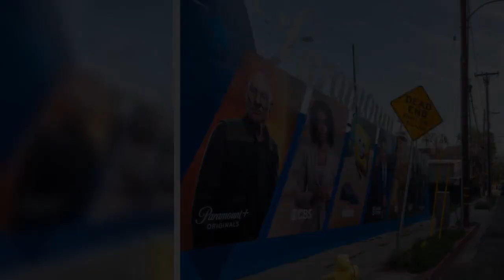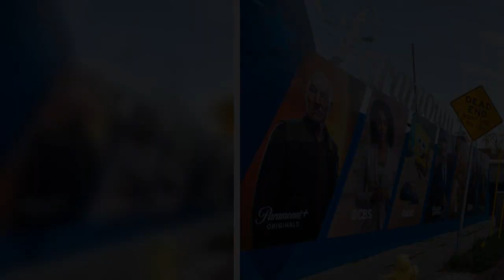Streamingtjeneste åbner i Danmark - Hollywood-gigant står bag